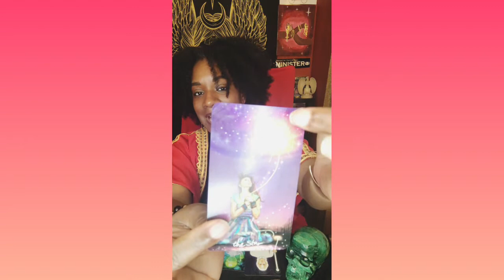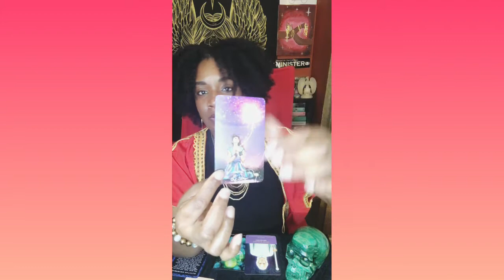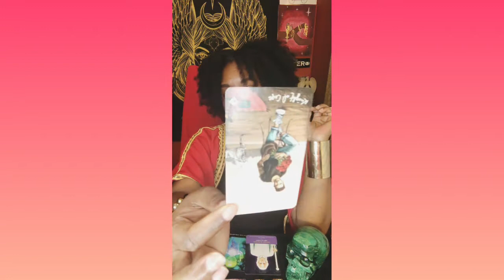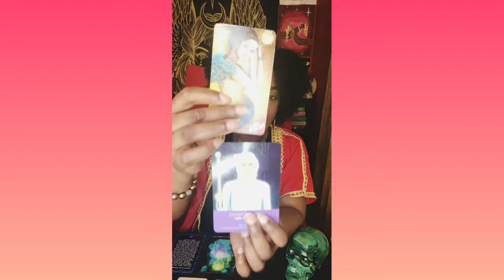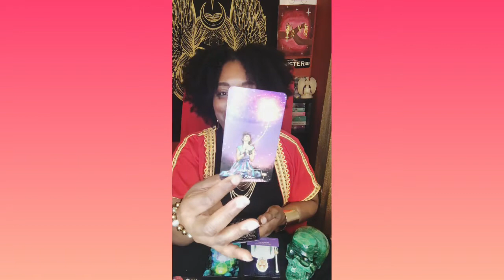Weekly Tarot Guidance | Jan.24 - Jan.30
📚INTERESTED in talking a CLASS or Want to MENTOR EXCLUSIVELY
          with SHAMAN DestanyRaven ⁉️

🌹ALL MENTORSHIPS COME WITH CERTIFICATE OF COMPETITION AND/OR DIPLOMA FOR FUTURE PRACTITIONERS 🌹

GIFT CARDS AVAILABLE ‼️
(Activate someone you LOVE for the holidays, birthdays, or any day! 🥰)

BOOK A SESSION(READING)ALL LIVE BOOKINGS including
* ⚖️LIFE-PATH / Soul MISSION
*  📖 AKASHIC RECORDS READINGS
* ❤️‍🔥☯️❤️‍🔥TWIN SOUL CONNECTIONS ⤵️

🧿CHECK OUT THE QUANTUM HEALING SHOP
FOR ALL GALACTIC ACTIVATIONS

Namaste 🙏🏾